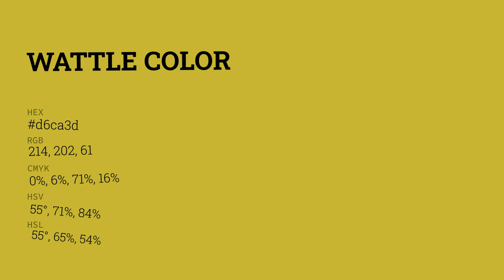Wattle color d6ca3d hex color - Green color - Cool color d6ca3d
What color is Wattle ? d6ca3d hex color - Green color - Cool color d6ca3d

Hex d6ca3d Color Code is also known as Wattle color.

Hex d6ca3d Color code in RGB color code model is created after adding 83.92% red color, 79.22% green color and 23.92% blue color.
Hex d6ca3d Color code in CMYK color (process color) code model is generated after subtraction of 0% cyan, 5% magenta, 71% yellow and 16% black.